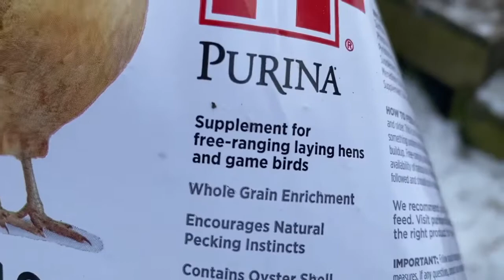A New Animal On Our Off Grid Modern Homestead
Doing a vlog about plowing with our kubota l2501, chit chat about the cold and chickens and preparedness it takes to deal with it.

Amazon Wish List
ref_=wl_share
Cool Deals

}Music{